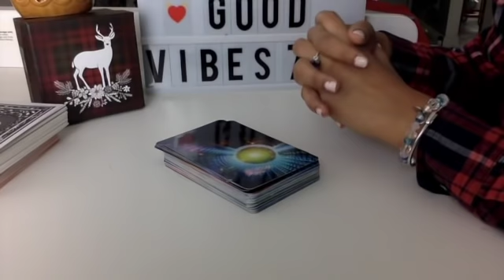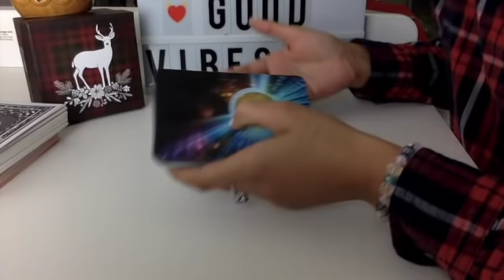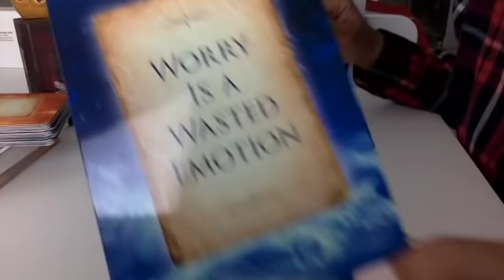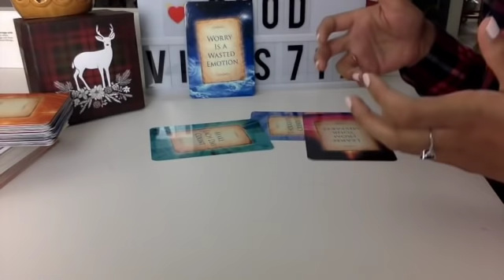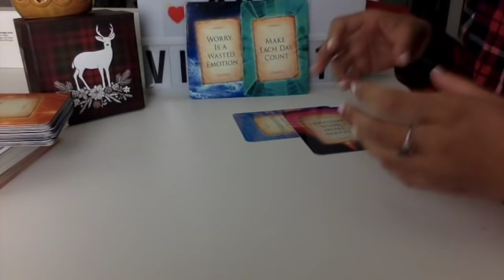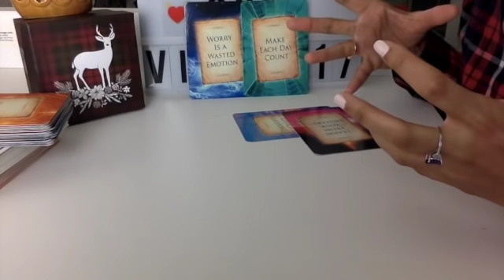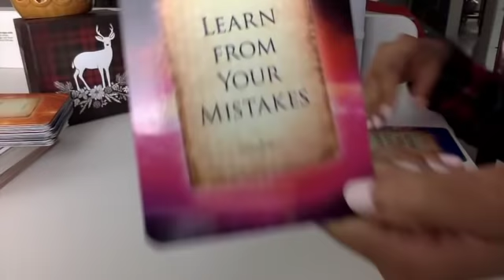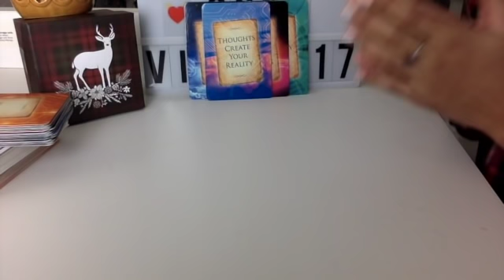TWINFLAMES:DIVINE MASCULINE “Thanks for STANDING UP for ME babe. Bad Gyal eh.”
Maybe you’re on to something, sometimes I do feel like I need to be perfect before coming forward.  Thanks for being YOU.  That’s all I can say.  Makin’ me smilllleeee this morning’ eh??

DM: I can’t stand the routines, but I know becoming aware of them is important.
“Confrontations happening, too many people in the house.”